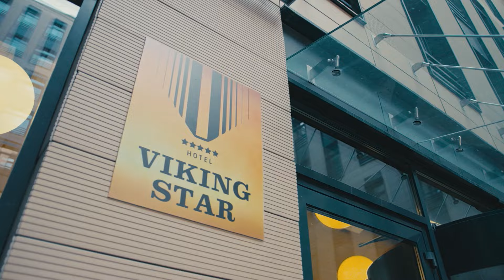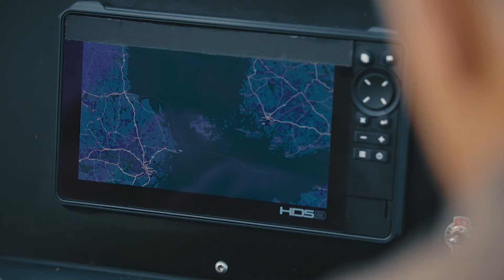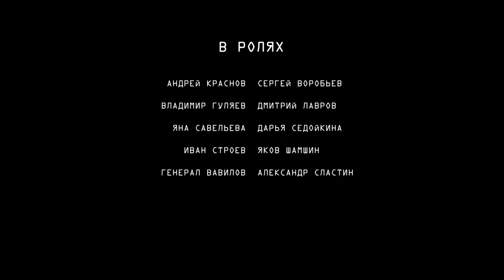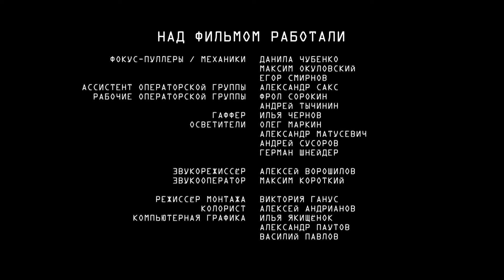Стражи Отчизны | 2 сезон | 5 серия | Пираты Балтийского моря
У берегов Швеции пиратами захвачен сухогруз «Юрий Маслов». Шумиху поднимать нельзя. Сухогруз вез в секретном порядке один из блоков новейшей системы противоракетной обороны. Кодовое название «Луч». Возможно, пираты не догадываются, что за добыча им досталась, но, скорей всего, за этим лихим набегом стоит тот, кто знал о «Луче».